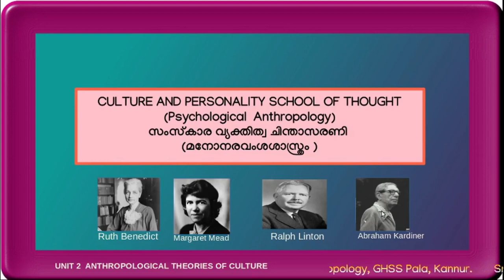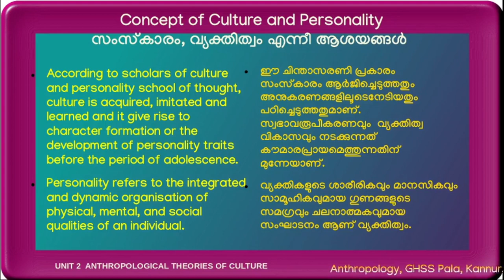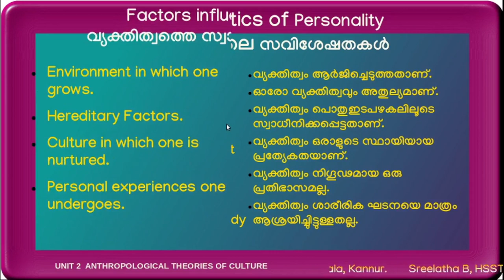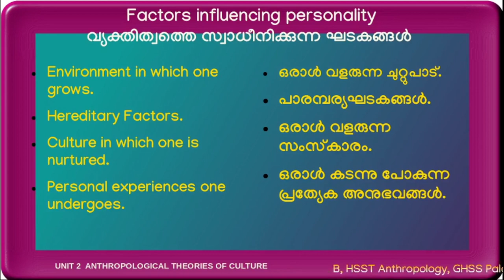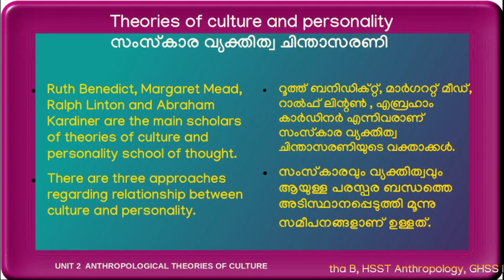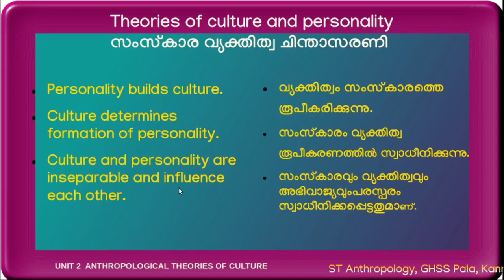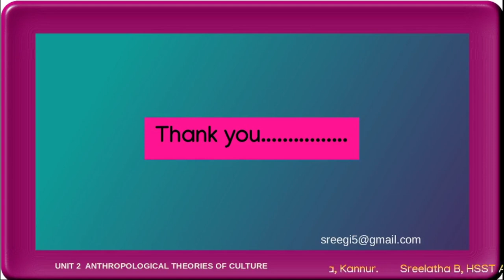Culture & Personality School of Thought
Class on Culture & Personality School of Thought for Higher Secondary students Kerala Syllabus.